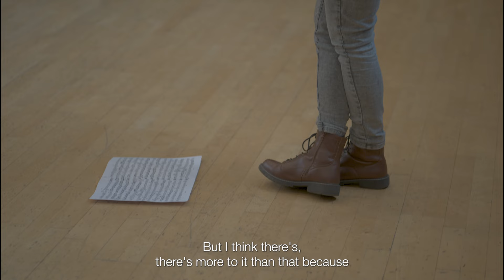Insight into Impulse: Music in Motion with Jonathan Morton and Örjan Andersson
In a ground-breaking new take on the classical concert, Impulse: Music in Motion presents Tchaikovsky’s Serenade for strings and Shostakovich’s Chamber Symphony in a unique, personal, and deeply human performance.

This film offers an insight into the development of the project with Scottish Ensemble's artistic director, Jonathan Morton and choreographer, Örjan Andersson.

2024 Performances:
Fri 8 March: Glasgow, RSNO new auditorium
Sat 9 March: Dundee, Caird Hall
Tue 12 March: Inverness, Eden Court
Wed 13 March: Perth, Perth Concert Hall